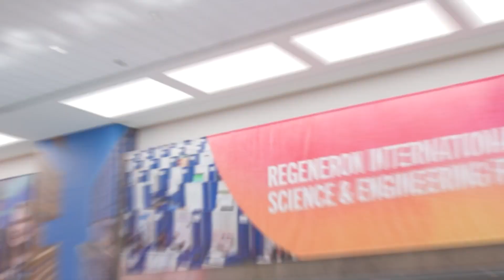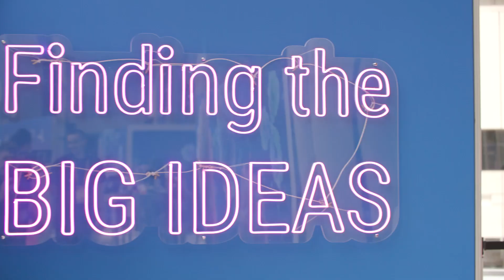Regeneron ISEF 2023 Highlights